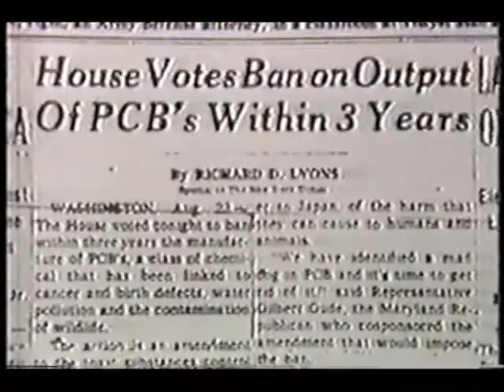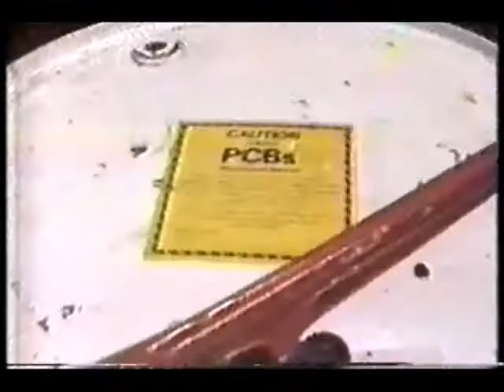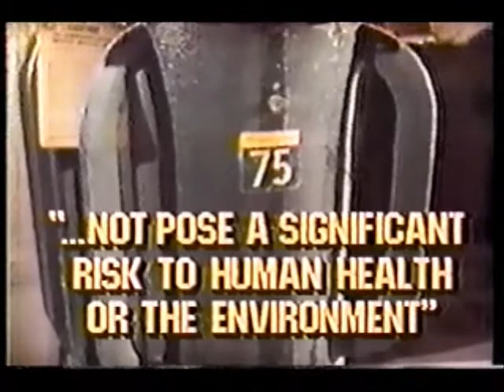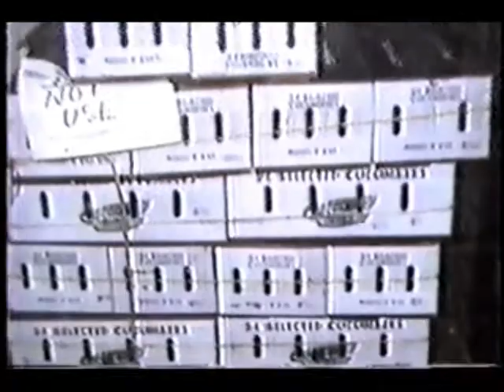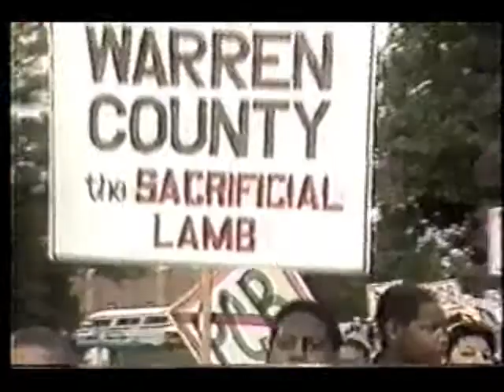ABC News Nightline (October 6, 1982)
Polychlorinated Biphenyls, better known as PCBs, remain a problem five years after US Congress banned this hazardous chemical on this episode of ABC News Nightline from 1982 with Ted Koppel.